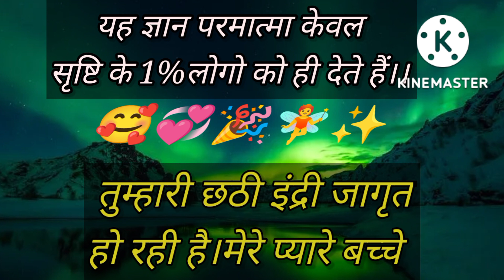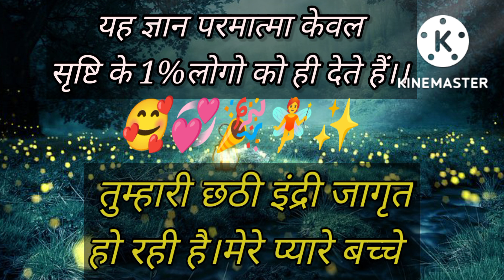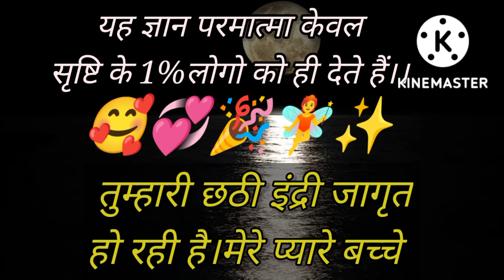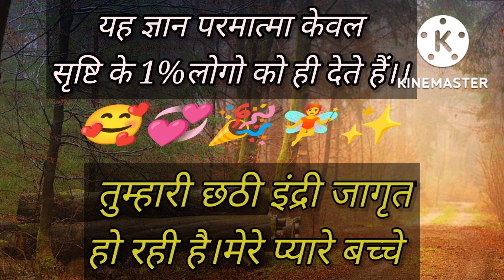तुम्हारी छठी इंद्री जागृत हो चुकी है || मेरे प्रिय बच्चे || आध्यात्मिक ज्ञान ईश्वर केवल अपने....